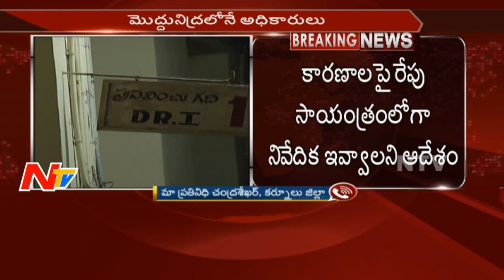Minister Kamineni Srinivas Rao to Visit Kurnool Government Hospital || NTV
Minister Kamineni Srinivas Rao to Conduct Checking over Power Cut || Kurnool Hospital || NTV